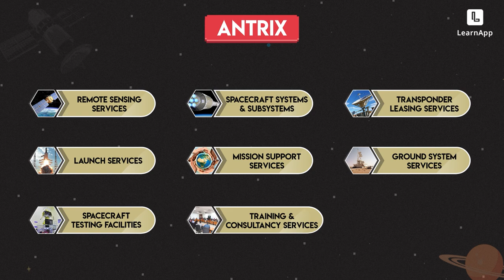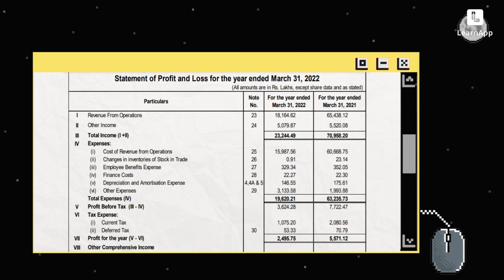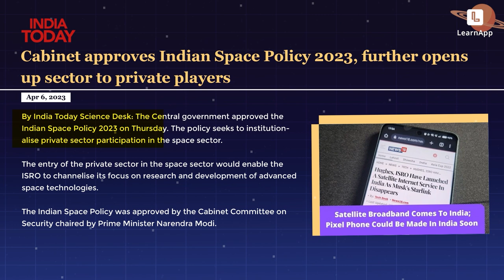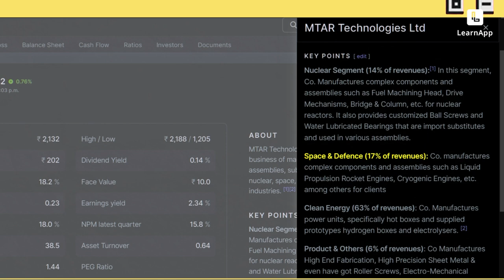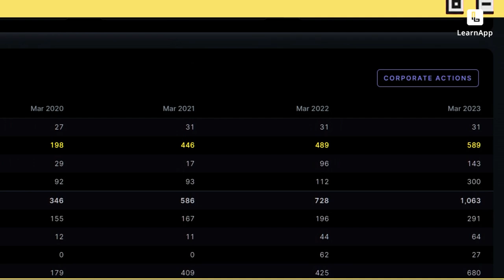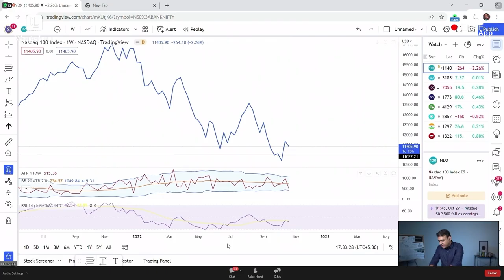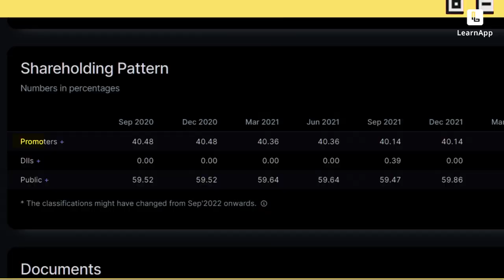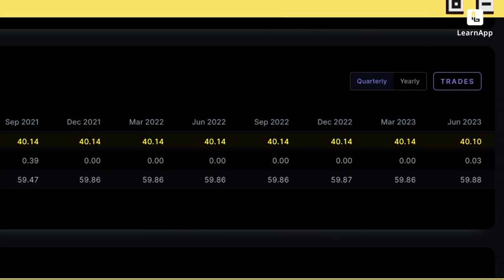2 Stocks with multibagger potential in space sector!!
Space is a very exciting industry to be investing in and this moment could be one of the best times to do it. Strong innovations are making once seemingly impossible feats a concrete reality and it looks like these 2 stocks can be a great bets.

What is covered in this video:
00:00 - Introduction
00:35 - Space Sector Overview
01:55 - Space Startups are booming
02:49 - Stock to invest in (1)
06:27 - Stock to invest in (2)
09:32 - Portfolio Allocation
10:07 - Closing Notes

Platform to help you get to learn about stock markets and creating your own business.
Learn. Build & Grow with:
📚8+ Programmes that combine learning from top industry experts, doubt resolution in live build sessions and practical application with proof of work.
📚 250+ courses & classes on trading, investing and business taught by industry leaders